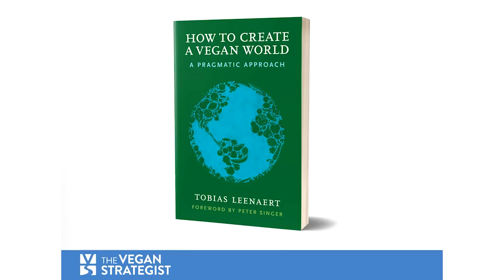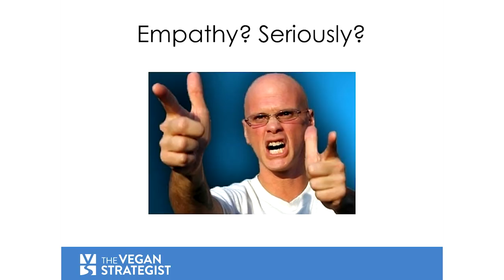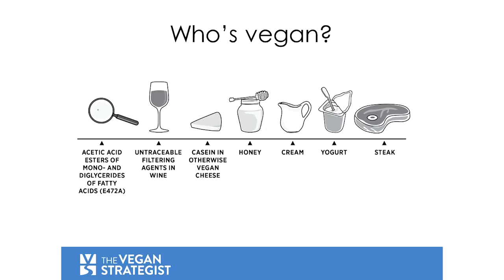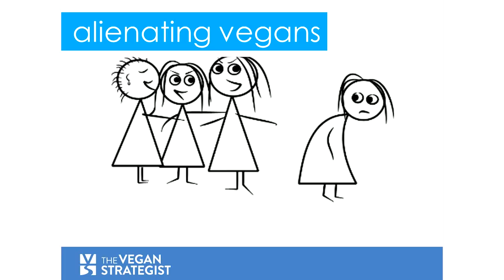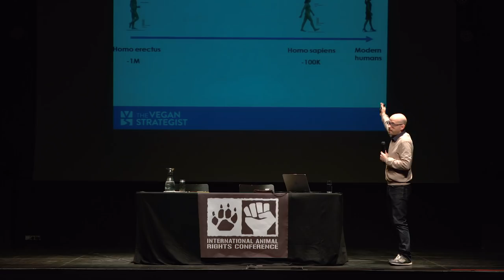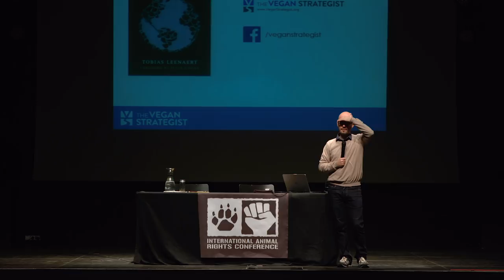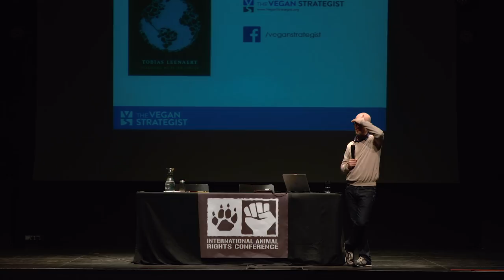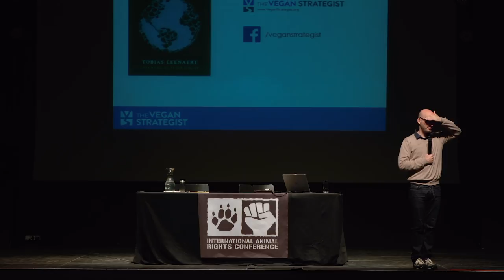How to Create a Vegan World? – Tobias Leenaert [IARC2017]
In this presentation (31 min), Tobias Leenaert (aka Vegan Strategist) talks about the importance of open-mindedness, empathy, rationality and positivity in the animal rights movement.

## About Tobias Leenaert ##

and is a longtime speaker and strategist. Together with Melanie Joy, Tobias gives vegan advocacy trainings all over the world for the Center for Effective Vegan Advocacy (CEVA). He is also the co-founder of ProVeg, an international pro-vegan organization with the mission to reduce the global consumption of animals by 50% by the year 2040. Tobias is the author of "How to Create a Vegan World: a Pragmatic Approach". He lives in Ghent, Belgium, with his partner, two dogs, and at least six cats.